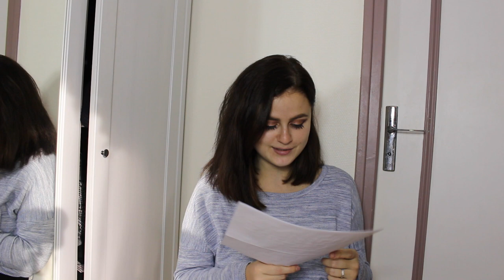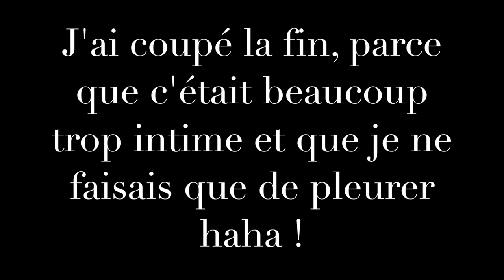ILS ME FONT PLEURER LE JOUR DE MON ANNIVERSAIRE...